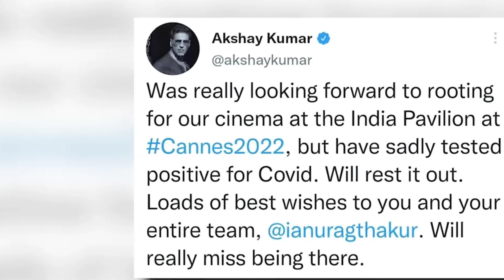Breaking News | Bollywood एक्टर Akshay Kumar को हुआ कोरोना, हालत गंभीर! Akshay Kumar health updates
Breaking News |  Bollywood actor Akshay Kumar got corona, condition critical!  Akshay Kumar health updates

title - "Akshay Kumar is once again corona positive"

 A big news of Bollywood, Akshay Kumar has once again become Corona positive, the actor shared this information by sharing a post on social media, after this post, the fans of superstar Akshay are looking very sad and upset.  And have started praying for his better health!

 Akshay has written by tweeting that he has become Corona positive.  In such a situation, he will not be able to attend the Cannes Film Festival, Akshay Kumar tweeted and wrote, "I was very keen to pursue my cinema at the Indian Pavilion Cannes Film Festival 2022, but I will not be able to do it now, because I am Corona  I have been found positive. I will take rest. Many best wishes to you and your team Anurag Thakur., I will miss myself to be there"!...

 This time the Cannes Film Festival will be the name of India in many ways.  For the first time in this famous film festival, India is being given the honor of 'Country of Honor'.  This time a glimpse of Indian art culture will also be seen here!
 a R.  Rahman, Shekhar Kapur, Akshay Kumar, Ricky Cage will be among the celebrities walking the Concealed Carpet.  The red carpet event at the 75th Cannes Film Festival will be a grand event for the Indian audience!...

 Let us tell you that even before this Akshay Kumar has become Kovid positive.  Giving information about being infected with Karona in April 2021, he wrote, "I would like to inform all of you that I have been found Kovid positive this morning. I am following all the rules, and I have isolated myself!  ..

 Let us tell you that Akshay Kumar's film Prithviraj is going to be released in theaters on June 3.  Sanjay Dutt and Sonu Sood will also be seen with him in this film, he also shared a trailer video about its promotion on his Instagram!